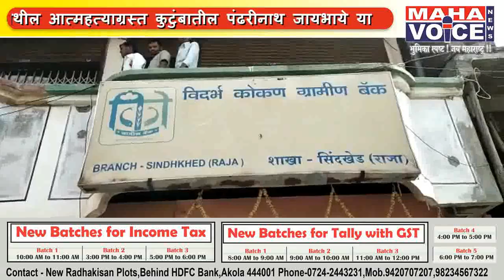बुलढाणा - युवकाला मुद्रा लोन नाकारल्याने आत्मदहन करण्याचा प्रयत्न....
आत्महत्याग्रस्त कुटुंबातील युवकाला मुद्रा लोन नाकारल्याने आत्मदहन करण्याचा प्रयत्न

युवकाला पोलिसांनी घेतले ताब्यात

सोनोशी येथील आत्महत्याग्रस्त कुटुंबातील पंढरीनाथ जायभाये या युवकाने व्यवसाय उभा करण्यासाठी विदर्भ कोकण ग्रामीण बँक सिंदखेड राजा या ठिकाणी मुद्रा लोन साठी अर्ज केला होता मात्र बँकेने मुद्रा लोन देण्यास नकार दिल्याने आत्महत्याग्रस्त कुटुंबातील युवकावर उपासमारीची वेळ आल्याने १४ फेब्रुवारी २०१९ ला बँकेसमोर स्वतःवर पेट्रोल टाकून आत्मदहन करण्याचा प्रयत्न सदर युवकाने केला आहे. मात्र मुख्यमंत्री यांच्या दौऱ्यावर ड्युटीवर असलेल्या पोलिसांनी सदर युवकाला ताब्यात घेऊन अटक केली आहे. बँकेकडे या युवकाने मुद्रा लोन मागणी केली होती. पंढरीनाथ जायभाये या युवकाच्या वडिलांनी मागील वर्षी कर्जाच्या विवंचनेत गळफास लावून आत्महत्या केली होती आणि कुटुंबाची मोठी जबाबदारी त्याच्यावर आली असल्याकारणाने त्याला व्यवसाय उभा करण्यासाठी लोण ची आवशकता होती , बँकेकडून मिळणाऱ्या नकारामुळे  सदर युवकाने हा प्रयत्न केला आहे परंतु दुसरीकडे बँक मॅनेजर ला याबाबत विचारले असता ...त्यांनी असे म्हटले की सदर युवकाच्या वडिलांकडे थकीत कर्ज आहे त्यामुळे त्याने आधी ते निल करावं नंतर आम्ही त्याला कर्ज देऊ...शेख इम्रान,बुलढाणा